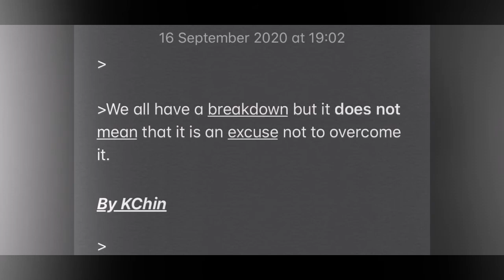The phase’s’ of Life.